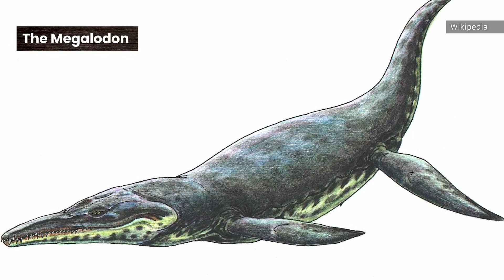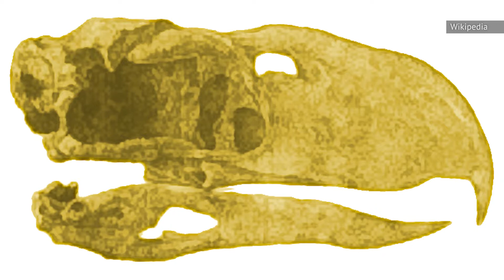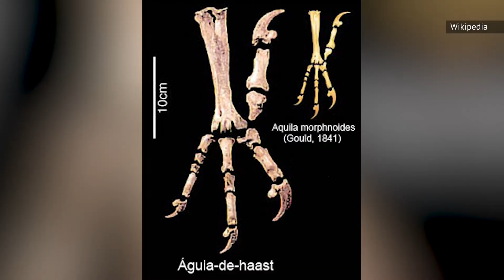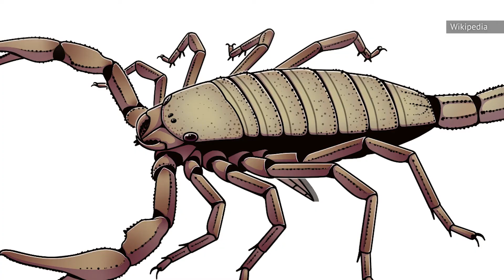Extinct Creatures That Would Wreck The Earth Now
Sometimes it's easy to forget just how monstrous the world really is when it comes to the animal kingdom. In the sky, sea, and on land, there are plenty of real-life animals out there that look like they stepped out of a video game to eat you in real life. But the biggest beasts of the modern world have nothing on some of the now-extinct creatures that once roamed the earth.

From monstrous ocean creatures like the megalodon or the titanic kronosaurus to terrifying birds like the argentavis magnificens, a bird the size of an airplane, and the phorusrhacidae, also known as the "terror bird," these are extinct creatures that would wreck the Earth if they were alive.

The Kronosaurus | 0:00
The Giant Teratorn | 1:10
The Gorgonops | 1:51
The Titanoboa | 2:36
The Megalodon | 3:35
Terror Birds | 4:32
Dunkleosteus | 5:15
The Haast's Eagle | 6:14
The Short-faced Bear | 7:12
The Spinosaurus | 8:03
The Smilodon | 8:54
The Pulmonoscorpius | 9:47